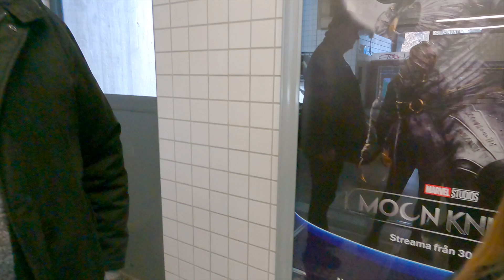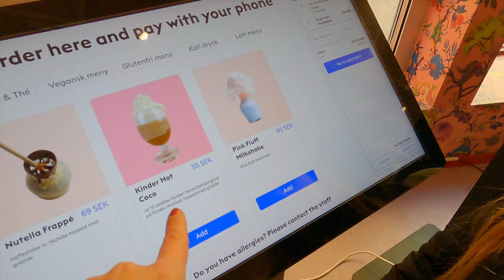PREMIÄRMARSCH & LYXFIKA! VLOGG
Familjen åker in till stan för lyxfika på Dirty Coco och se den stora premiären på södermalm i Stockholm. Det är Hammarby Fotboll som anordnar den stora folkfesten i Stockholm.
Julia och Nicole är där för första gången och de blir glatt överraskade.
Morfar till familjen ansluter och tågar med i marschen med Julia. Dom ska se fotbollsmatchen Hammarby - Helsingborg som har sin allra första match för säsongen. Julia är positiv och glad!
Mamma Michaela och Nicole säger hejdå och ser Julia och morfar gå iväg, det är tusentals människor och det sjungs och skrattas. Mamma Michaela och Nicole åker tunnelbanan in till stan och promenerar längst vattnet utanför Sveriges slott, otroligt fint! Vi går vidare till drottninggatan där de går in på ett mysigt och väldigt blommigt fik. Det serveras pannkakor, glass, nutella, och kinderdryck. Vi har med oss faster Angelica och kusin Zacke som är där för första gången. Dom är så nöjda och maten är supergod!
Tusen tack för att ni har följt med oss på vår lördagsvlogg och vi hoppas att ni trycker tummen upp och går in och prenumererar om ni inte redan gör det.

Vi är en familj som bor i Tyresö söder om Stockholm som startat en Vlogg om vår vardag. Julia, 10 år älskar gymnastik, Nicole, 8 år älskar att simma, Mamma Michaela är "gammal" dansare och jobbar som lönespecialist och pappa Micke är sjuksköterska men jobbar med medicintekniska produkter. Tillsammans är vi Familjen RiWe och vi hoppas att ni vill följa vår vardag här på YouTube. Kommentera gärna och ställ frågor.